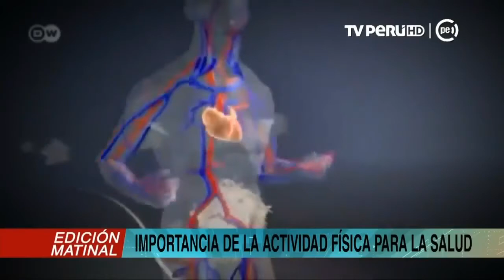Importancia de la actividad física para la salud- Dr. Marco Almerí- Tv Perú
De acuerdo con al cardiólogo Marco Almerí, la falta de actividad física  conlleva a diversos males, como enfermedades cardiovasculares, tipo de hipertensión arterial, la diabetes mellitus, el sobrepeso, la obesidad, la osteoporosis, el cáncer de colon y el estrés.